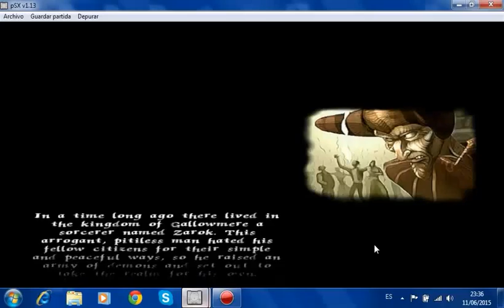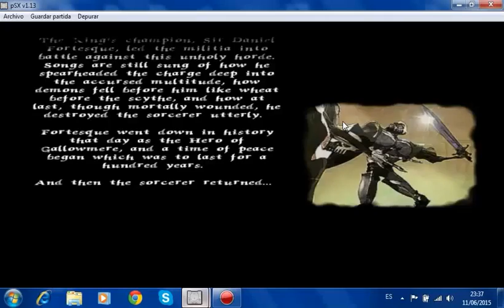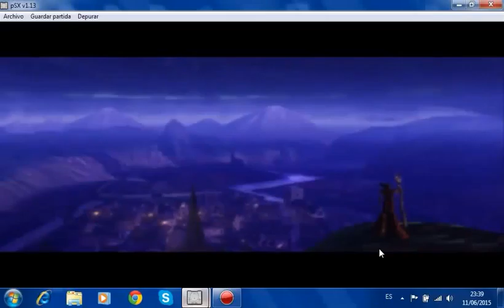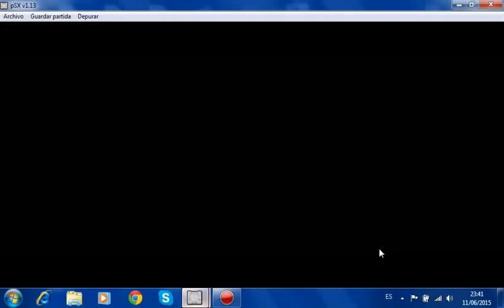MEDIEVIL - LOS ZOMBIES REVIVEN Y UN GRAN COMIENZO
Bueno espero que os guste este juego es de la ps1 lose se que es muy antiguo y su entorno de grafico no es muy bueno pero la verdad recordamos eso bueno recuerdos cuando de nuestra infancia espero que os guste para mañana no veremos con mas gracias por todo ^^ (subire todo tipo de variedad de juegos)

PREGUNTAS PARA QUE ME CONOCAIS MEJOR ^^:

-te gusta el anime y el manga?:

si siempre me gustado y soy otaku ^^

-Cual es tu anime favorito

mi anime favorito es tokyo ghoul pero en verdad me gusta todos los anime

-Cual es tu canal favorito

la verdad es que son mucho canales pero mi 3 canales favorito son

vegetta 777 towngameplay y Folagor03

-Cual es tu juegos favoritos

pues mi juegos favoritos son muchos entonce nose cual decirte jaja

-Cuando podra tener tu capturadora para gravar mejor

pues la verdad es que nose porque vamos mal de dinero pero lo trende lo mas pronto que puedas

PARA HABLAR COMINGO POR SKYPE FACEBOOX ETC AQUI:

animegore otaku y kaneki11 animeotaku (skype)

sinon otaku asada (faceboox)

aqui podeis hablar siempre que querais comingo por aqui por si quereis que aga algo o alga una serie interesante que os
guste ^^